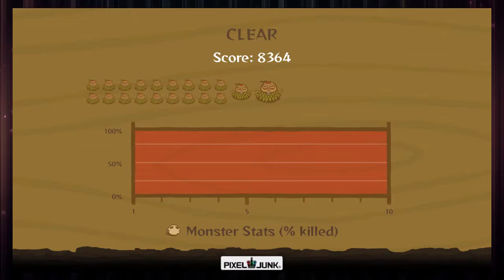PixelJunk Monsters Ultimate Part 2: Upgrade Dance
Arrows, Cannons and Anti-Air Guns. Brandon and Sydney are ready for a real fight.